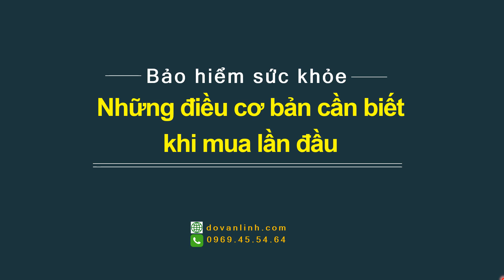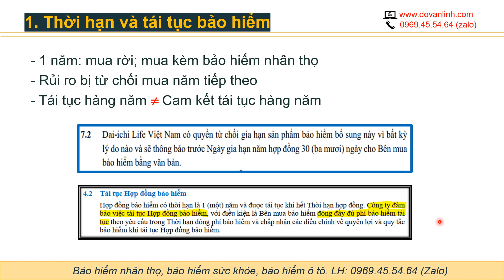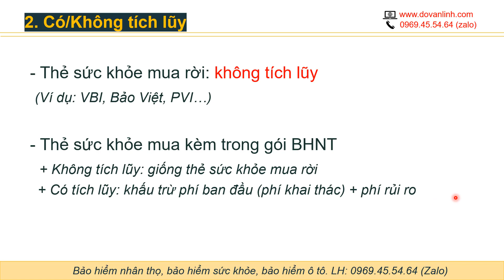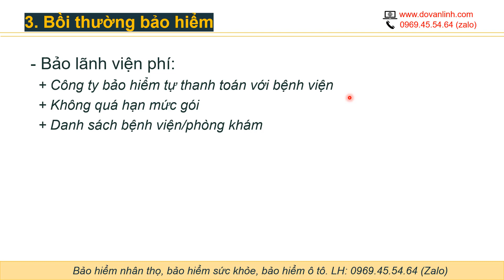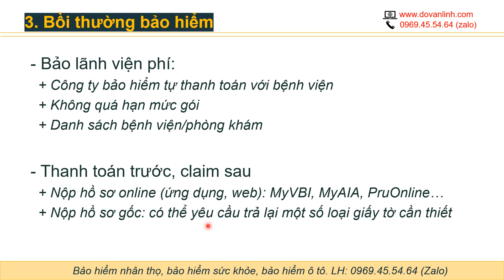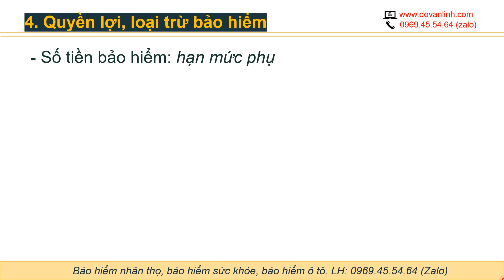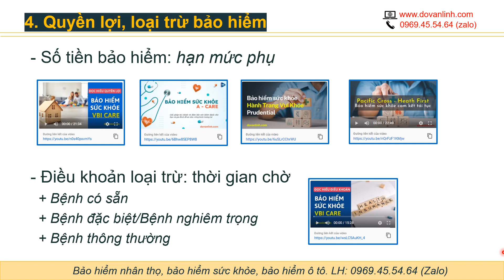Mua bảo hiểm sức khỏe lần đầu - Những điều cơ bản cần biết | Linh Đỗ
Mua bảo hiểm sức khỏe lần đầu - Những điều cơ bản cần biết.